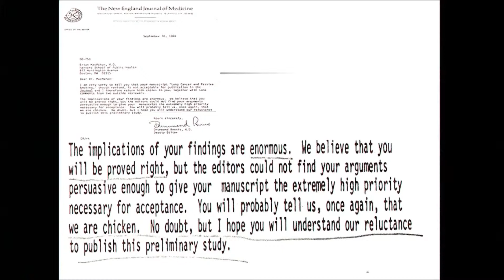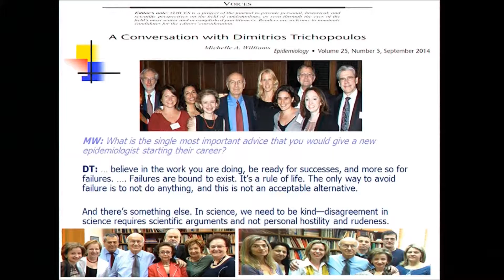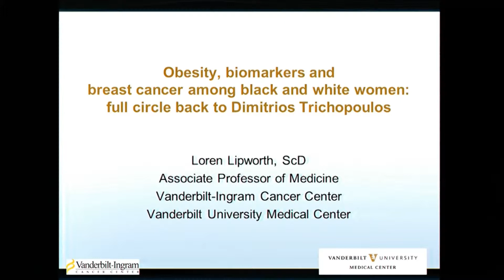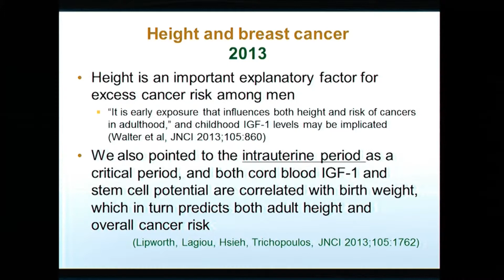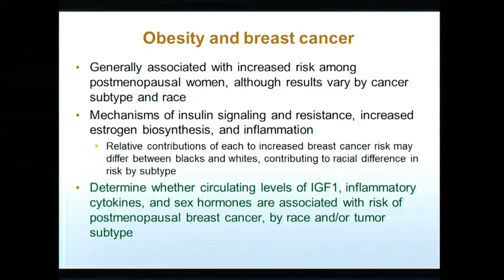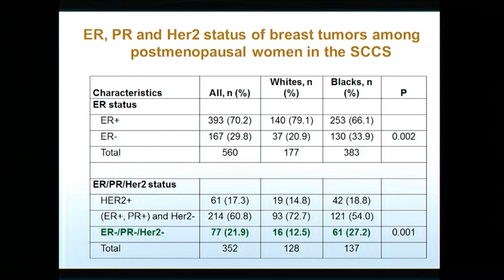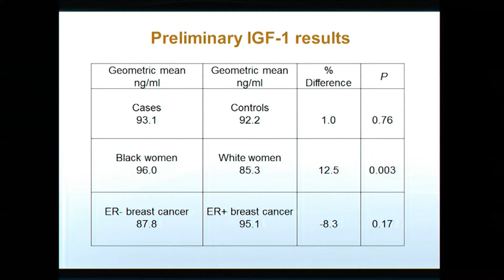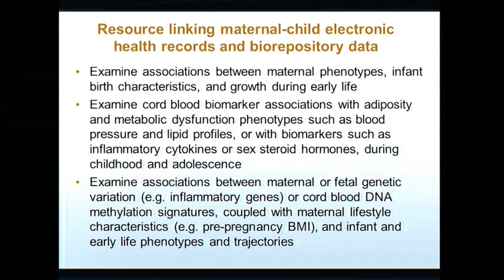Dimitrios Trichopoulos Memorial Symposium- Loren Lipworth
Loren Lipworth
Research Associate Professor of Medicine ,
Vanderbilt Ingram Cancer Center

The Obesity-Biomarker Axis and Breast Cancer Risk in Black and White Women:
Full Circle back to Dimitrios Trichopoulos